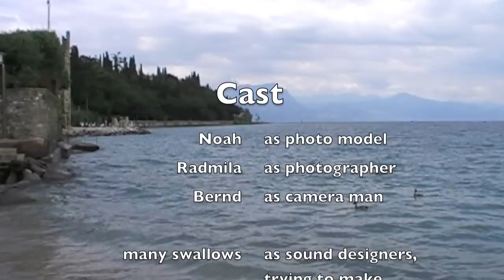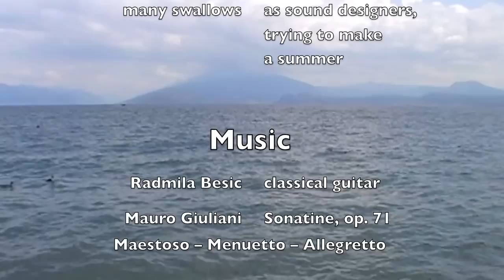The Scaliger Castle (Sirmione, Lake Garda, Italy)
Turn on CC for more infos / CC anschalten für mehr Infos.

English (für Deutsch siehe unten):
Mastino I della Scala of Verona starts to build the castle in Sirmione in 1277/78 to gain more control over the region of south lake garda. Venecia annected Sirmione in 1405, which most likely resulted in the harbour fortifications, which are influenced by the arsenal in Venetia.

We were so impressed by these mediaval walls, towers, battlements, baileys and drawbridges, that we decided to present them in a small video. We just put some italien classic music below the natural atmosphere and put all comments and information into closed caption: Like this, they can be translated, corrected, extended and there is no need for an annoying voice in the audio track... Enjoy!
Deutsch:
Mastino I della Scala von Verona begann 1277/78 mit dem Bau der Burg in Sirmion um mehr Kontrolle über das Gebiet des südlichen Gardasees zu erhalten. In 1405 wurde Sirmione von Venedig annektiert, was vermutlich die Hafenbecken nach Vorbild des Arsenals zur Folge hatte.

Wir waren so beeindruckt von diesen mittelalterlichen Mauern, Türmen, Zinnen, Höfen und Zugbrücken, dass wir beschlossen diese in einem kleinen Video zu präsentieren. Wir legten nur etwas klassische Musik aus Italien unter die natürliche Geräuschkulisse und packten commentare und informationen in Untertitel (closed caption): So können die Texte einfach übersetzt, korrigiert und erweitert werden und es gibt keine nervende Stimme in der Tonspur...
The music can be found on this CD:
Sie finden die Musik auf dieser CD:
With kind permission of the artist.
Mit freundlicher Genemigung der Künstlerin.